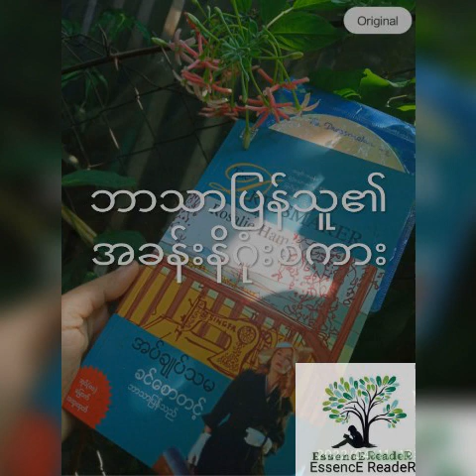👗အပ်ချုပ်သမ👚 ဘာသာပြန်သူ ခင်စောတင့်၏အခန်းနိဂုံးစကား